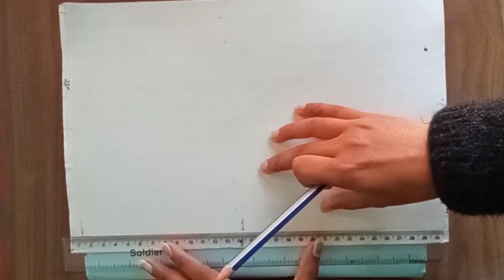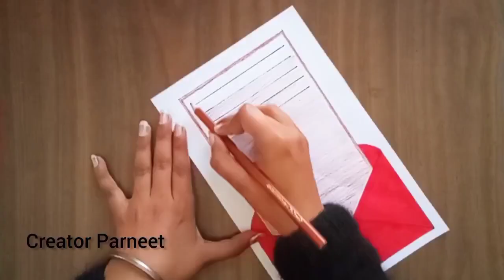4 File border decoration ideas / How to decorate file cover / Portfolio design/ Project work designs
4Project File decoration ideas / How to decorate file cover / Portfolio design/ Project work designs
border designs
portfolio
design portfolio
Project design
Assignment
Project design
project designs
Portfolio design
design portfolio
front page design for school project
File cover making simple
प्रोजेक्ट डिजाइन
portfolio design
paper-border
border-design
-video
project work,
file decoration,
cover page design,
project decoration,
assignment decoration,
assignment designs,
project file,
assignment first page decoration
बौर्डर डिजाइन

project design,
border design for project,
border design,

a4 sheet,
activity front page design,
art integrated

Parneet Kaur